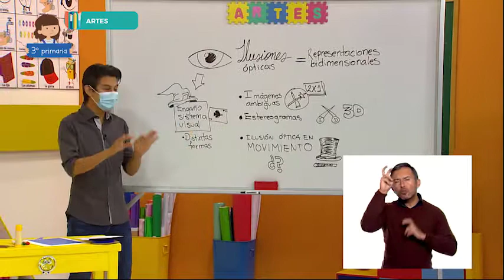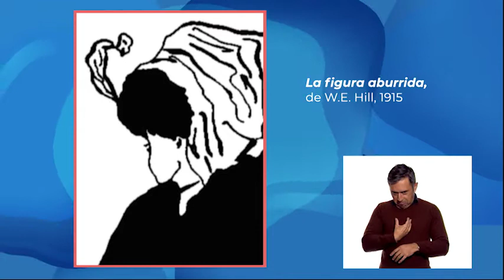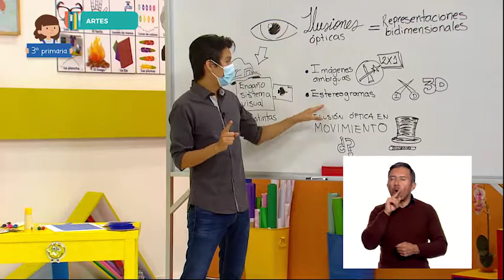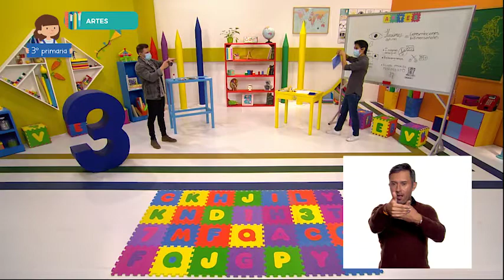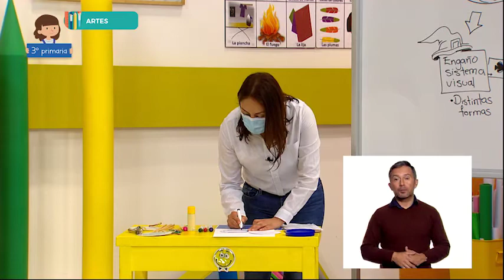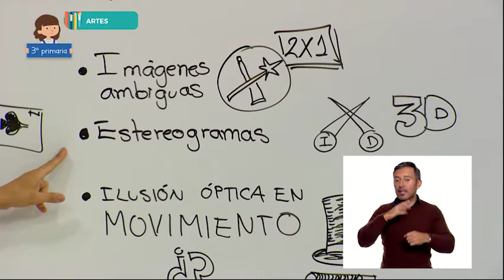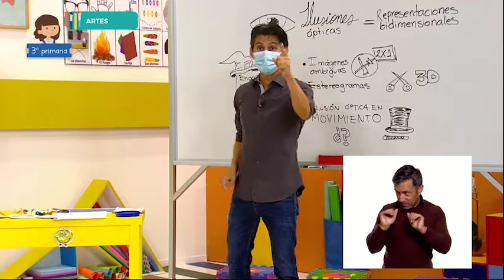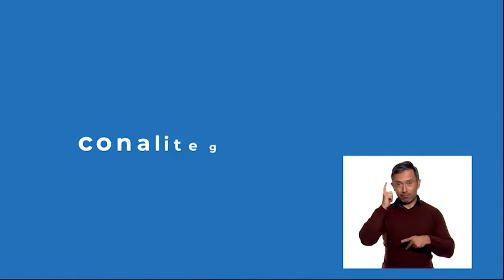26 - mayo - 2022 - 3º Primaria - Artes - La magia de las ilusiones ópticas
Aprendizaje esperado: elige en colectivo el tema y las técnicas del trabajo artístico a presentar.

Énfasis: comprende el juego visual a través de la técnica de la imagen estereoscópica para desarrollar una producción creativa.

¿Qué vamos a aprender? Aprenderás sobre el tema de las ilusiones ópticas.